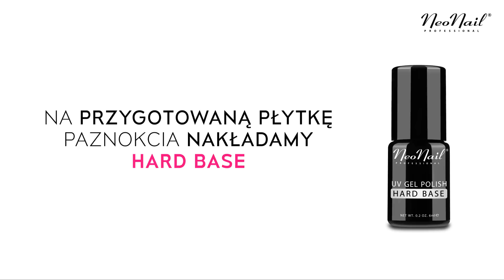NeoNail Tutorial - Naklejka na karnawał KROK po KROKU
Dzisiaj przygotowaliśmy dla Was KARNAWAŁOWĄ stylizację Fiolety z folią transferową oraz naklejką wodną. To propozycja dla kobiet lubiących blask!
Film instruktażowy pokazuje jak prawidłowo używać naszych produktów. Poniżej znajdziecie listę niezbędnych elementów do wykonania naklejkowego manicure:
Pamiętajcie o odpowiednim przygotowaniu płytki paznokcia! Tutaj znajdziecie odpowiedź jak to zrobić

ZNAJDŹ NAS!